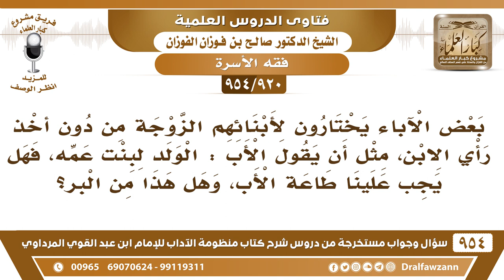[920 -954] بعض الآباء يختارون لأبنائهم الزوجة من دون أخذ رأي الابن، فما التوجيه حيال ذلك؟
-[920 /954] السؤال: بعض الآباء يختارون لأبنائهم الزوجة من دون أخذ رأي الابن، مثل أن يقول الأب: الولد لبنت عمه، فهل يجب علينا طاعة الأب، وهل هذا من البر؟
الجواب: لا، ما يجب عليك تتزوج بشيء إلا إذا كنت ترغبه أنت، ولا يجوز للأب أن يُجبر ابنه، ولا يُجبر ابنته على الزواج إلا بمن ترضاه ويرضاها، ما يجوز الإجبار أبدًا، وليس من حق الزوج هذا، وإذا امتنع الولد أو البنت فليس هذا عقوقًا، لأن هذا من حقه هو، والمُخطئ هو الأب.
للاشتراك في قناة الشيخ صالح الفوزان
سؤال وجواب من شرح منظومة الآداب ( 945 ) مقطع

للاستفسار والإقتراحات والدعم
رئيس الفريق
لمشروع كبار العلماء